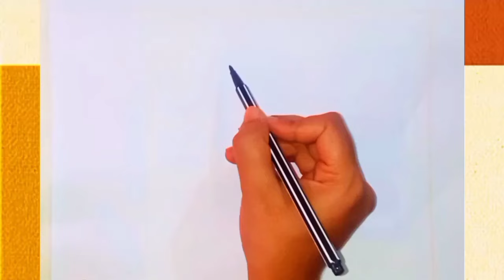Cute Baby Elephant Drawing, Painting and Coloring for Kids & Toddlers |HowtodrawElephant 🐘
Elephant Drawing Easy Step by Step. 🐘 Learn how to draw an elephant easy step by step for beginners. Elephant

Your Quarries :

elephant drawing
elephant drawing easy
elephant art
elephant video
elephant drawing colour
elephant cartoon
elephant attack
elephant drawing for kids
elephant song
elephant sounds
elephant drawing elephant
drawing